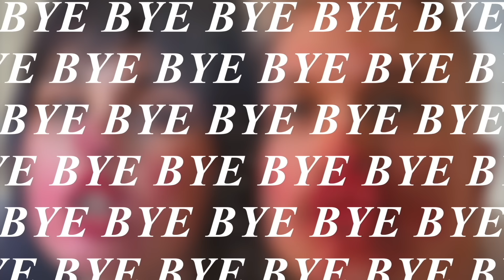Zendaya convinced us to have a 3sum. | Talk Nasty to Me - Ep 15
New location unlocked!

0:00 Intro
0:27 Where are we?/Jake moving
3:45 Throwing Up as Chappell roan
10:23 What’s Upwizat? Connor Franta Beef
14:44 Nicole’s Family Visited
19:22 Flirting with a Carcinoma
23:33 Polish Word of the Day
25:16 Do you love yourself?
33:30 The cats will starve
42:53 Zendaya 3some Movie
50:13 My FBI Agent is lucky

Follow Nicole: @nicolerafiee
Follow Jake: @jakethatcher_